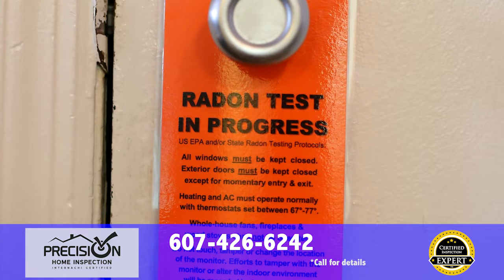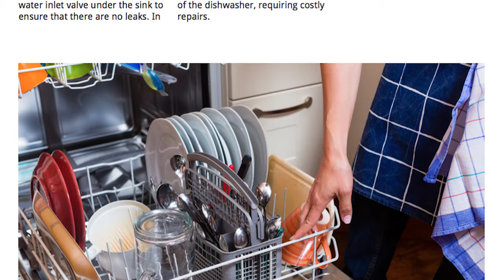Precision Home Inspection Certified Inspection Expert